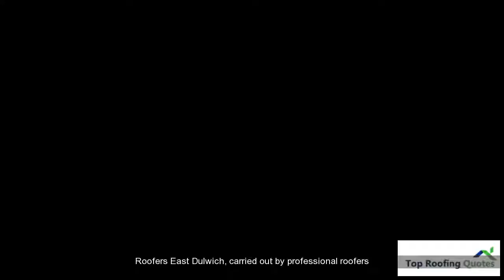Roofing Company East Dulwich